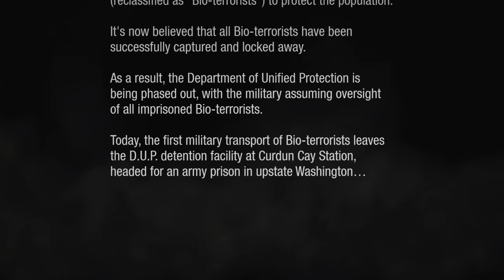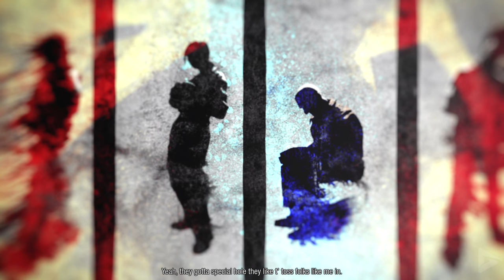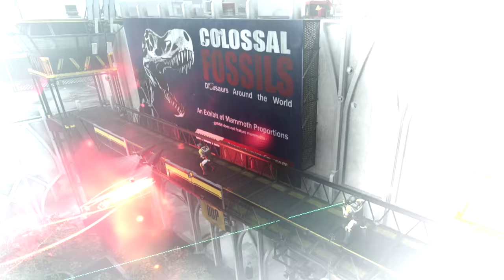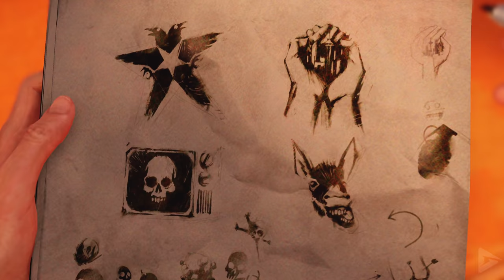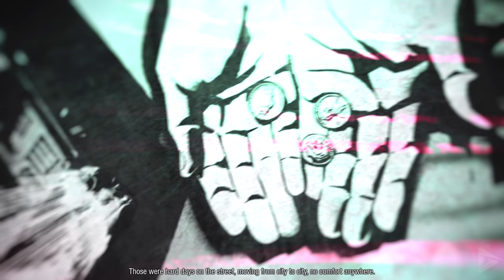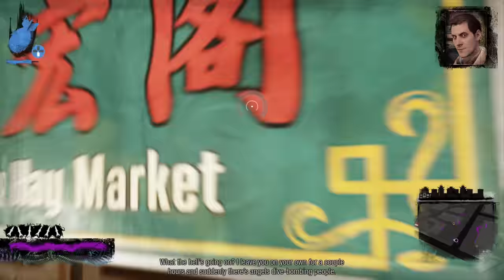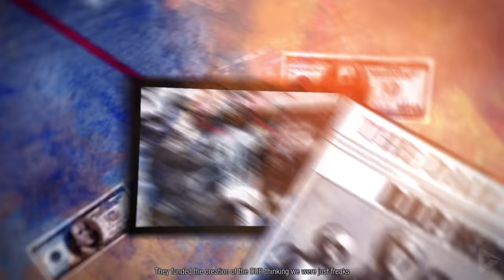INFAMOUS SECOND SON PS5 All Cutscenes (Good Karma) Game Movie 4K 60FPS Ultra HD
Second Son takes place in 2016, seven years after Infamous 2's Conduit protagonist Cole MacGrath sacrifices himself to cure humanity of a plague and destroy The Beast. Cole uses the powerful Ray Field Inhibitor weapon, which kills him and most of the other Conduits. The U.S. government establishes the D.U.P. to hunt down and capture the world's remaining Conduits, dubbing Conduits with the pejorative "Bioterrorists ". The protagonist is Delsin Rowe, a 24 year old graffiti artist and the local delinquent of the Akomish reservation. Delsin has the unique Conduit ability of Power Mimicry, allowing him to copy the powers of any Conduit he comes into contact with. His brother, Reggie (Travis Willingham), is the local sheriff, and often arrests Delsin for his acts of vandalism. Both are Akomish Native Americans, whose territory lies at the shore of Salmon Bay, Washington. The antagonist is Brooke Augustine , the director of the D.U.P. and a Conduit with power over Concrete. Her actions in the Akomish reservation drive Delsin to travel to Seattle, now under lockdown by D.U.P. forces. Delsin and Reggie encounter three other Conduits: Henry "Hank" Daughtry, a convict with control over Smoke; Abigail "Fetch" Walker, an ex-junkie who uses her Neon powers to hunt down illegal drug dealers in Seattle; and Eugene Sims, a reclusive video game addict who uses his Video (digital materialization) powers to save suspected Conduits from the D.U.P.

As always, we used relevant gameplay, important dialogue and all cutscenes to stitch together a fluid cinematic experience.  We hope you enjoy!